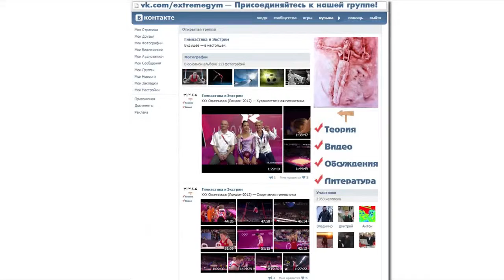Упражнения для развития силы и гибкости Oona Kivelä Комплексы упражнений